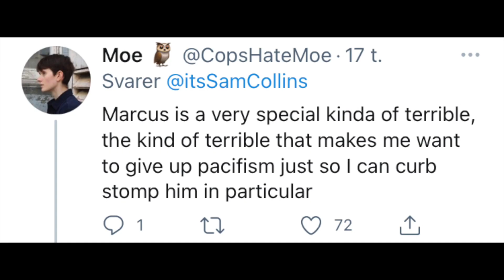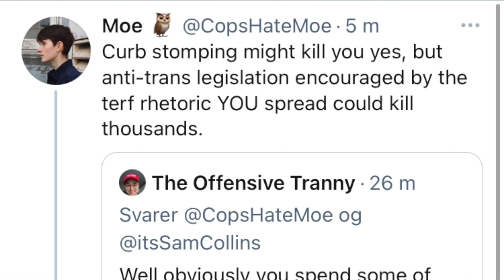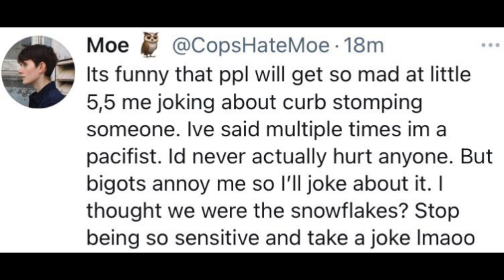“Non Binary” YouTuber THREATENS Trans Guy On Twitter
Maybe he deleted the tweet because he realised it was wrong, what do you think?